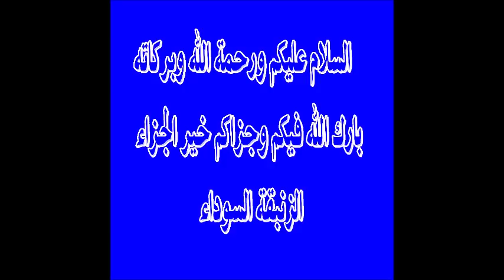سورة فاطر كاملة بصوت الشيخ ماهر المعيقلي